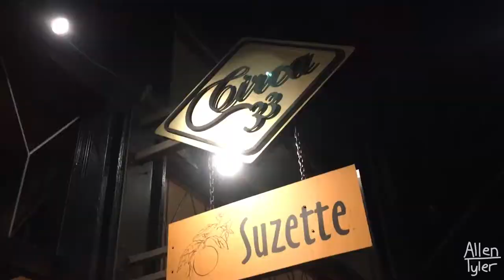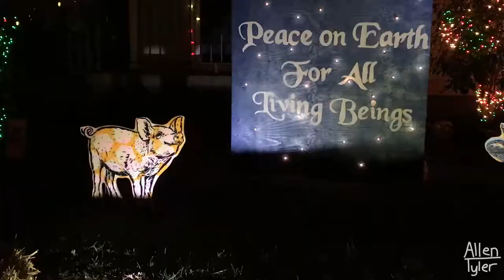PEACOCK LANE - ALLEN TYLER - VLOGMAS 22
TRIPOD ADAPTER